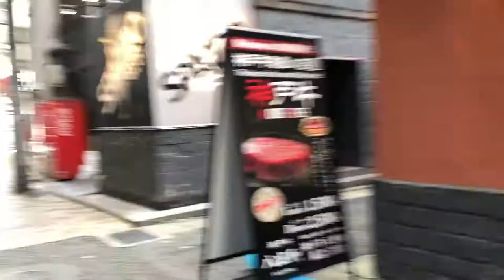LIFE IN KOBE JAPAN! Walking around Sannomiya during lunch hour. Feb 25,2021 -Eng Subtitles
I was doing some banking in Sannomiya Kobe yesterday and decided to record life in Sannomiya during lunch hour.  I didn't have much room in my phone so it's a short video.

Bingo 5,
Japan Lotto,
Japan scratch lotto
Japan sightseeing,
Japan travel guide,
JAPAN,
Japanese banking,
Japanese culture,
Japanese language,
Japanese,
Japanican,
lottery,
takarakuji,
things to do in Japan,
Tokyo,
Typhoon in Japan,
visit Japan,